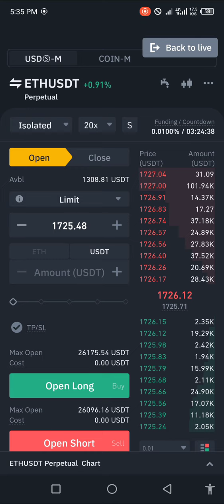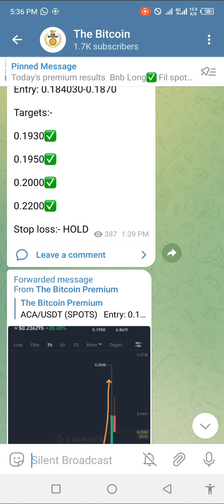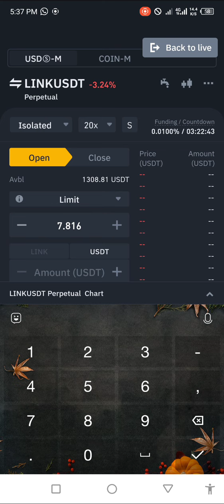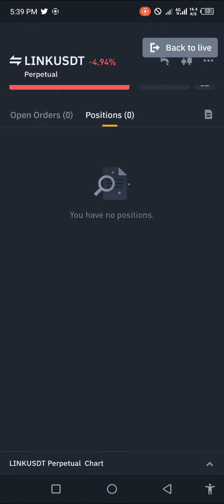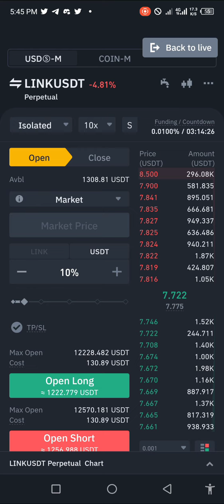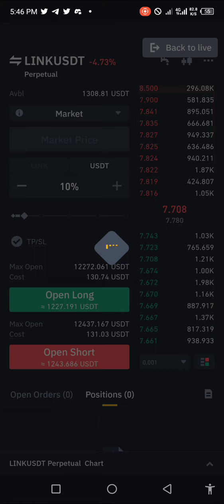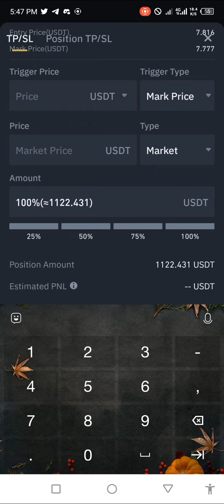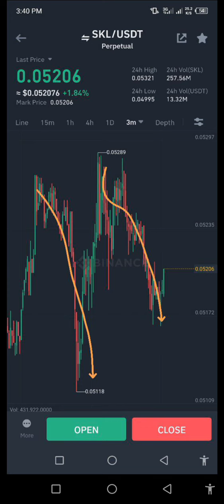Binance Futures Trading Strategy | Tips and Tricks For Maximum Profit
Binance futures trading strategy which will help you for maximum gains. And Tips and tricks for maximum profit in futures trading.